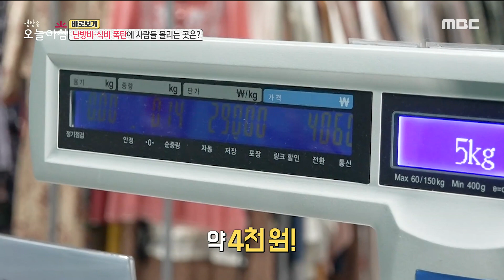[생방송 오늘 아침] 난방비, 식비 폭탄에 사람들 몰리는 곳?, MBC 230217 방송